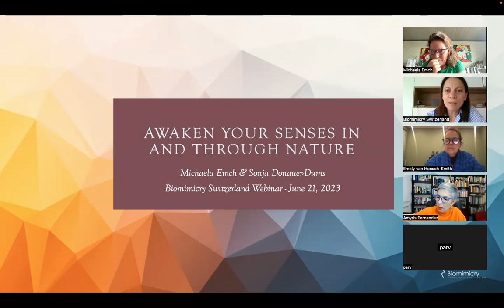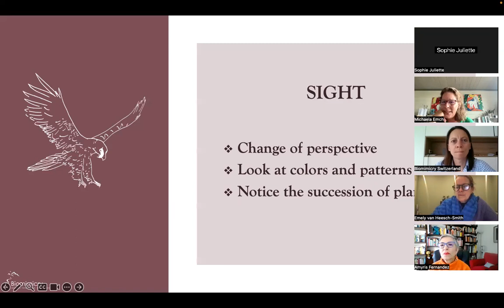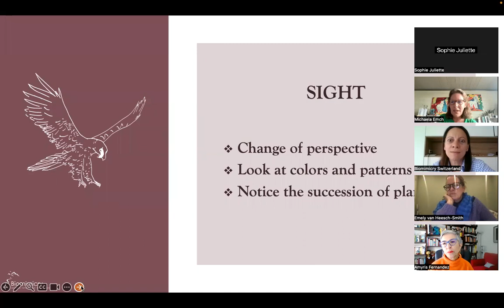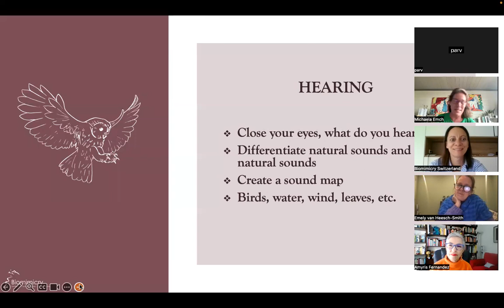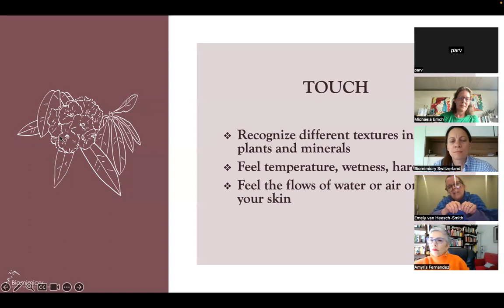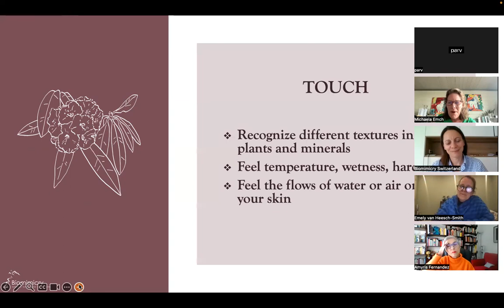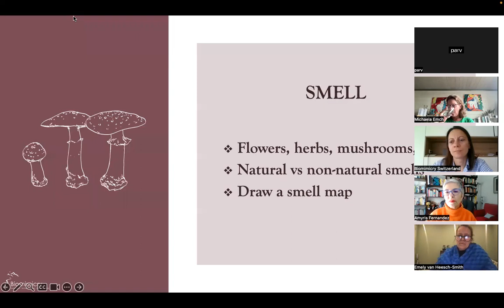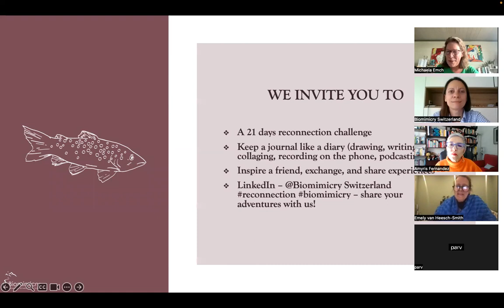Awaken Your Senses in and Through Nature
Discover fun and simple tools for everyone to rediscover Nature around you through the use of your 5 senses. Wherever you are...

Sonja and Michaela will guide you through fun and simple activities you can practice to rediscover and reconnect with Nature. Activities are meant for all: kids, adults, specialists, newcomers. Let yourself awaken your perception and create easy artefacts from these activities.